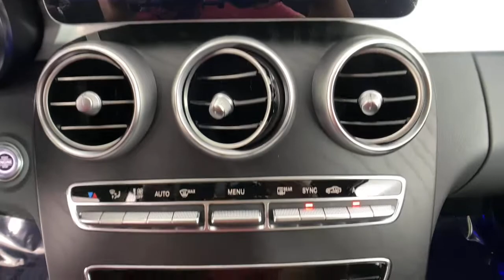2021 Mercedes-Benz C-Class New and preowned Mercedes-Benz, Atlanta, Buckhead, certified preowned 211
Polar White New 2021 Mercedes-Benz C-Class available in Atlanta, Georgia at Mercedes of Buckhead.
2021 Mercedes-Benz C-Class C 300 - Stock#: 211359 - VIN#: W1KWF8DB9MR635549

Recent Arrival! Mercedes-Benz of Buckhead is pleased to offer you this impressive 2021 Mercedes-Benz C-Class, generously equipped and finished in beautiful Polar White,with . Advertised price excludes all official government fees and taxes, dealer fees and customer-selected options. Please inquire about our Star Elite and Loyalty Rewards Programs. You may also be eligible for additional incentives, so please contact your Mercedes-Benz of Buckhead Sales Professional for more information.br2021 Mercedes-Benz C-Class C 300 Polar Whitebrbrbr23/35 City/Highway MPGbrbrAs a family-owned enterprise, Mercedes-Benz of Buckhead prides itself in offering you exceptional customer service.Our Mercedes-Benz Certified sales staff's goal is to treat you to the most enjoyable, efficient and transparent purchase experience, enhanced by our convenient Buckhead location and extensive selection of weather-protected, new and pre-owned Every new Mercedes-Benz comes with the peace of mind associated with 24/7 Roadside Assistance throughout its warranty period, the industry's highest consumer confidence ratings, and the quality, comfort, and safety you expect from the world's first car manufacturer.
Wheels: 18 Twin 5-Spoke,Power Heated Front Seats w/Driver Memory,MB-Tex Upholstery,Radio: Audio 20,Smartphone Integration,Apple CarPlay,Android Auto,HD Radio,4-way Power Driver's Lumbar Support,4-Wheel Disc Brakes,Air Conditioning,Electronic Stability Control,Front Bucket Seats,Front Center Armrest,Tachometer,ABS brakes,AM/FM radio,Alloy wheels,Anti-whiplash front head restraints,Auto tilt-away steering wheel,Auto-dimming door mirrors,Automatic temperature control,Brake assist,Bumpers: body-color,Delay-off headlights,Driver door bin,Driver vanity mirror,Dual front impact airbags,Dual front side impact airbags,Four wheel independent suspension,Front anti-roll bar,Front dual zone A/C,Front reading lights,Fully automatic headlights,Garage door transmitter: HomeLink,Genuine wood console insert,Genuine wood dashboard insert,Genuine wood door panel insert,Head restraints memory,Heated door mirrors,Heated front seats,Illuminated entry,Knee airbag,Low tire pressure warning,Memory seat,Occupant sensing airbag,Outside temperature display,Overhead airbag,Overhead console,Panic alarm,Passenger door bin,Passenger vanity mirror,Power adjustable front head restraints,Power door mirrors,Power driver seat,Power moonroof,Power passenger seat,Power steering,Power windows,Radio data system,Rain sensing wipers,Rear anti-roll bar,Rear fog lights,Rear reading lights,Rear seat center armrest,Rear side impact airbag,Rear window defroster,Remote keyless entry,Security system,Speed control,Speed-sensing steering,Split folding rear seat,Steering wheel memory,Steering wheel mounted audio controls,Telescoping steering wheel,Tilt steering wheel,Traction control,Trip computer,Turn signal indicator mirrors,Variably intermittent wipers,Weather band radio,Front beverage holders,Auto-dimming Rear-View mirror,Child-Seat-Sensing Airbag,5 Speakers,Compass,Exterior Parking Camera Rear,Emergency communication system: Mercedes me connect,Apple CarPlay/Android Auto